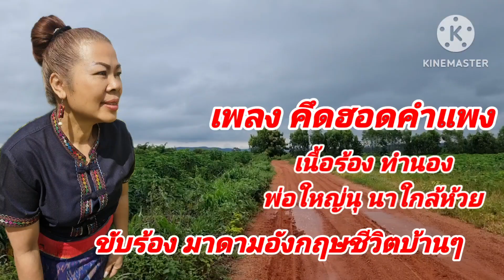เอาเสียงเพลงมาฝากFC เพลงคึดฮอดคำแพง แต่งโดยพ่อใหญ่นุ นาใกล้ห้วย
เอาเสียงเพลงมาฝากค่ะ เพลงคึดฮอดคำแพง เนื้อร้องและทำนองโดยพ่อใหญ่นุ นาใกล้ห้วย ซึ่งได้แต่งให้พี่วิมาดามอังกฤษชีวิตบ้านๆได้นำมาร้องถ่ายทอดความรู้สึกของเมียฝรั่งที่ไปมีครอบครัวแต่งงานอยู่ประเทศอังกฤษ เป็นการถ่ายทอดชีวิตความรู้สึก ถึงครอบครัวพ่อแม่ที่อยู่ไทยค่ะ
ขอขอบคุณพ่อใหญ่นุหลายๆที่มีใจเมตตาเสียสละเวลาอันมีค่าแต่งเพลงที่ไพเราะเนื้อหาดีๆให้พี่วิมาดามอังกฤษค่ะ